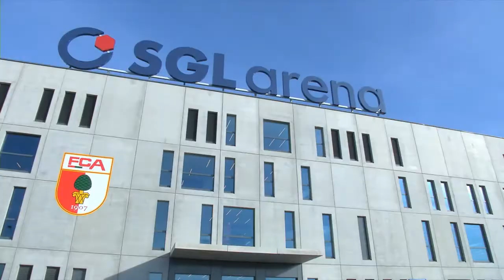In- oder Outsourcing des Labors, des Laborpersonals oder gar der Manager?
Zunehmender Kostendruck zwingt die Kliniken in immer stärkerem Maße, Laborleistungen an private Dienstleister zu übergeben. Dabei tritt der Faktor Mensch im Laborbereich mehr und mehr in den Hintergrund. Dazu und auch im Hinblick auf die steigende Relevanz der POCT-Diagnostik entflammte eine spannende Podiumsdiskussion am Laborforum Augsburg, mit hochkarätigen Teilnehmern aus dem Diagnostik-Bereich.